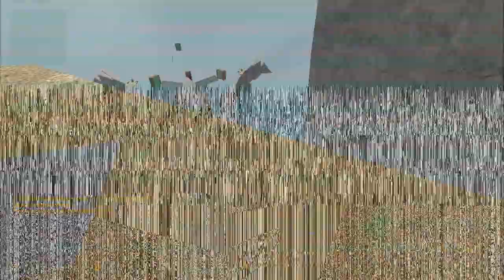Counter-Strike: Source surfing at Surf_10x_reloaded_remix (HD)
Counter-Strike: Source surfeando en Surf_10x_reloaded_remix alta calidad. nVidia 450 GTS